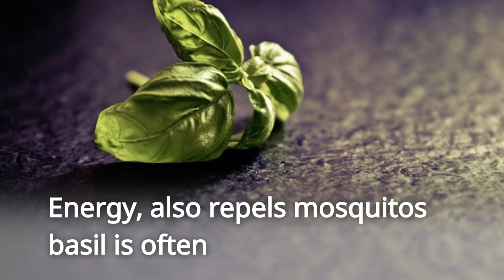# 1) Raise your Vibe with Basil